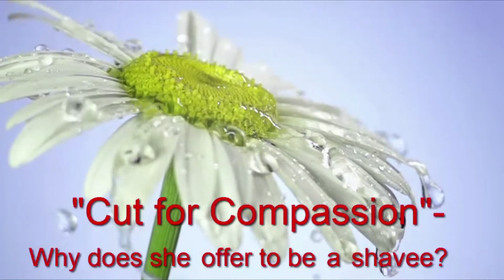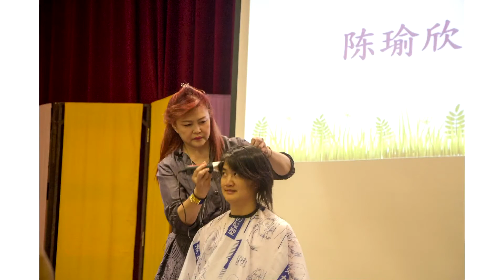Help Provide Financial Support to Beneficiaries Through Cut for Compassion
In its fifth run, Cut for Compassion 2020 is a fundraising event organised by Kampung Senang Charity and Education Foundation aims to raise funds for the Compassion Support Scheme, to support:

- Cancer patients with an array of services so that they can have peace of mind (include the gift of organic food and holistic support for people affected by cancer)
- Families income less than S$3,500
- The income per capita less than S$800
- Needy family caregiver

Date: 17 October 2020*
Time: 11 AM - 5 PM
Place: 106 Aljunied Crescent #01-205

* You may also choose to get your haircut/shave done at your own convenience in your preferred salon anytime between 17th October to 16th December.

Be a champion and help us sustain the Compassion Support Scheme
Be a participant and invite your friends and supporters on social media to donate generously and help support people who need natural, non-invasive therapies for their healing process